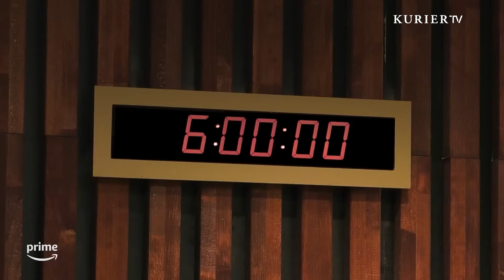Kino & Streaming-Highlights des Monats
In der neuen Ausgabe "Und Aktion" besprechen Schauspieler Markus Freistätter und Moderator Marcel Schachinger Neuerscheinung im Kino und Streaming-Serien.